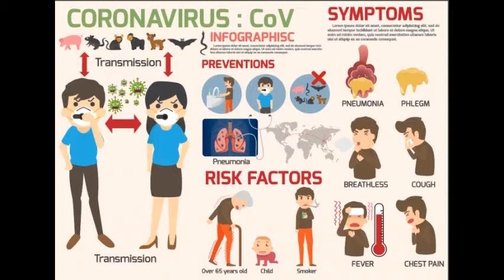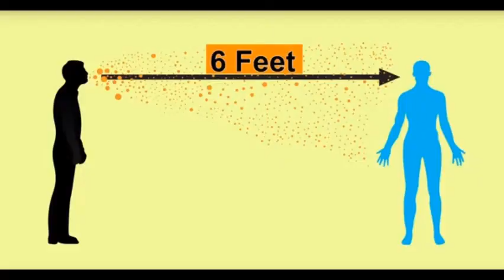Coronavirus | How to prepare for the Pandemic like Covid-19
We know life is uncertain. And like the times we are witnessing now, only one question arises -- how should we prepare ourselves to face the pandemic?
In this video you are going to learn what one should do to avoid contacting the disease and how they can inspire others to do the same and save the entire Humanity.